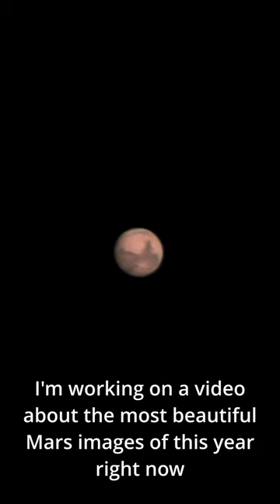Mars On Christmas Eve In Telescope